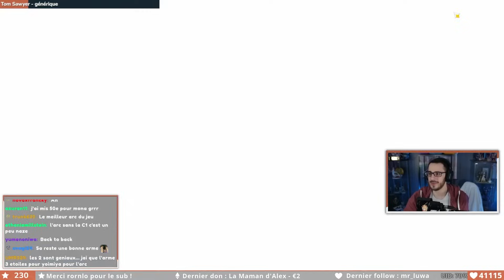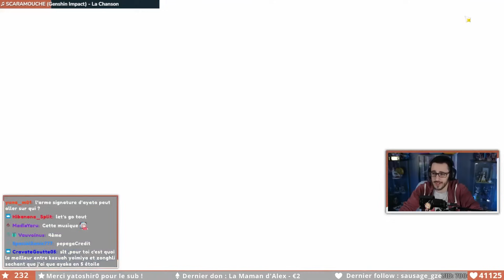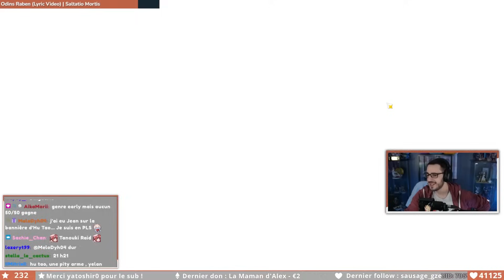Je n'ai JAMAIS EU AUTANT DE CHANCE ! | Invocations HuTao/Yelan Genshin Impact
Pour s'inscrire pour les invocations abonné en live il faut aller sur mon serveur Discord et remplir le "formulaire" dans le salon dédié. Pour ce concept je met bien sûr en place certaines règles pour assurer la sécurité des comptes des participants ainsi que d'éviter les "rage pulls". Ces règles seront indiqué sur le salon d'infos des Invocation Lives.